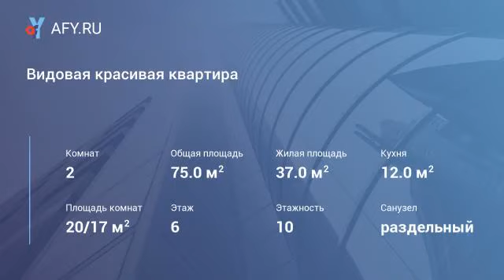Видовая красивая квартира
Цена: 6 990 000 Руб.
Вашему вниманию предлагается 2 комнатная квартира. жилом комплексе бизнес-класса - "Античный". В строительстве дома использован экологически чистый и теплый камень-ракушечник, прекрасная шумоизоляция. Квартира повышенного комфорта: высота потолков - 3м, две застекленные лоджии, хорошая просторная планировка распашенка на 2 стороны, большая прихожия с гардеробной (3 кв. м. ). Отопление автономное - газовое, полы в ванной комнате и на кухне - теплые, в жилых помещениях установлены кондиционеры. В квартире выполнен качественный евроремонт из европейских материалов, практически никто не жил. Строятся новый детский сад и две школы! Море с трех сторон, пешая доступность к трем пляжам и двум набережным. Идеально, как для себя, так и под сдачу.